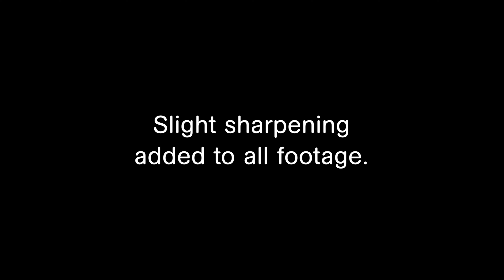Sonic Generations - CG Cinematic Compilation - Breakdown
Breakdown of my CG cinematic compilation for Sonic Generations.

Video Sources:
SONIC_GEN_US.mov
Sonic_Trailer_040711.mov
SonicAndGenerations.mp4
『ソニックジェネレーションズ』プロモーションムービー [YouTube].mp4
ERA_MODERN_UK.mov
SG Gamescom Trailer_ALL-H264.mov
MARZA ANIMATION PLANET Demo Reel 2015 [YouTube].webm
sonicgenerations_bosses.mov
SG_Launch_PR-H264.mov

Image Sources:
SEGA Logo.png
Sonic Generations Logo.png

Credits -

Video Post-Production:
AstroSeedP

CG Animation:
SEGA / Marza Animation Planet Inc.

Programs:
Adobe Premiere Pro 2022, Adobe Photoshop 2022,
Adobe Illustrator 2022: Adobe Inc.